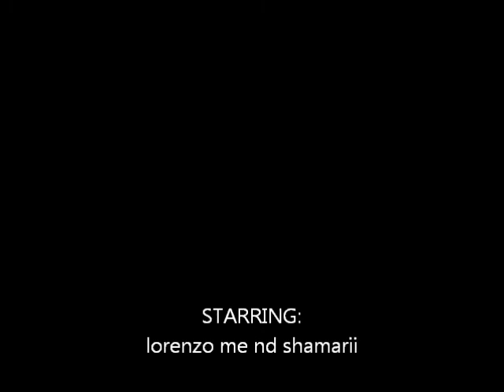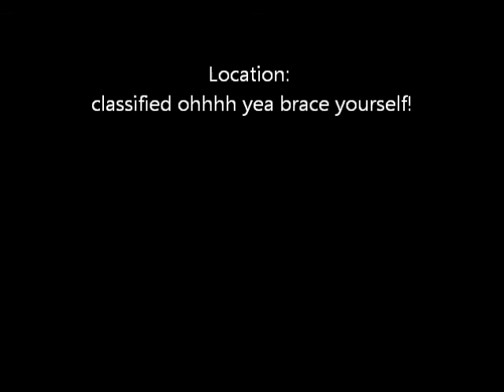Bromance day...watch whole video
Boooooo